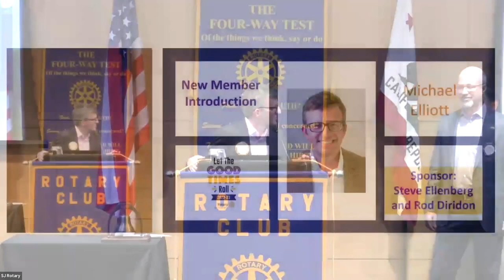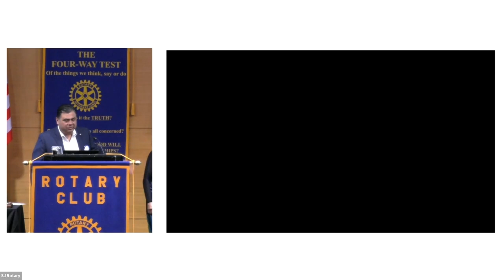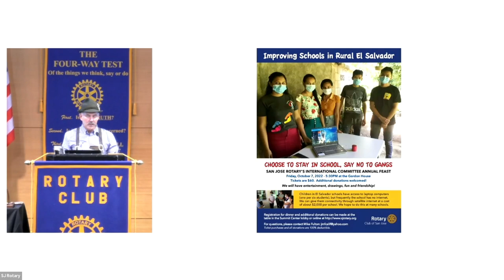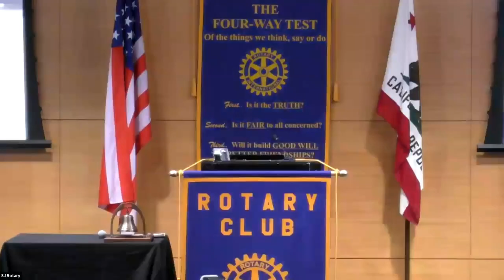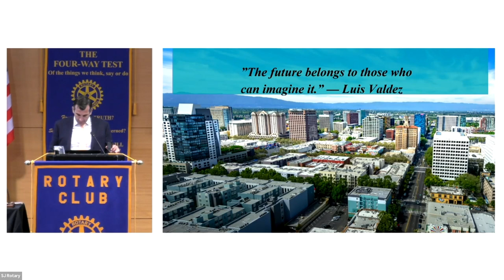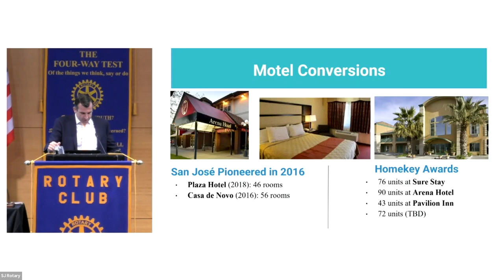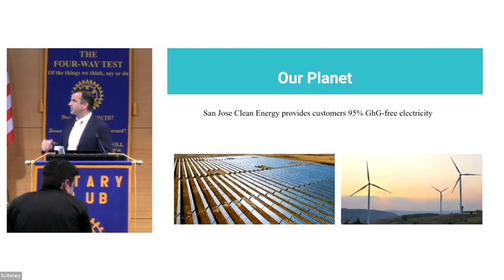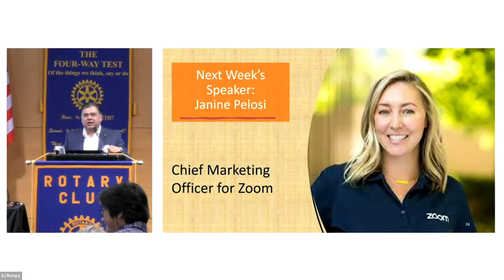2022-09-14 SJR Mtg. Hybrid, Sam Liccardo